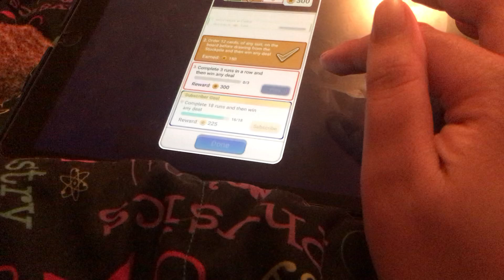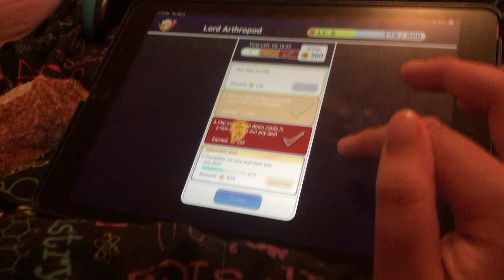Spider Solitaire (iOS) Session 2